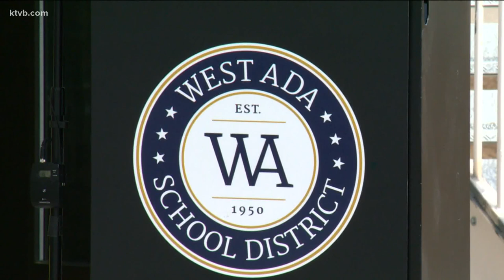West Ada School District opens Idaho Fine Arts Academy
The Idaho Fine Arts Academy is home to pre-professional training in dance, instrumental music, theater and visual arts.